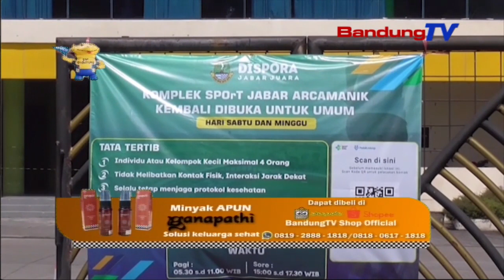Kasus Covid-19 Arang, Sport Jabar Dibuka Hahambalan | TP | BANDUNGTV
TP | BANDUNGTV | ELBY NOPITRI | Mimiti Nguranganana Kasus Covid19 Di Indonesia, Ngarojong Dinas Pemuda Dan Olah Raga Jawa Barat Muka Deui Area Sport Jabar Ancokeuneun Masarakat Umum. Tapi, Dibukana Deui Sport Jabar Anu Pernahna Di Arcamanik Kota Bandung Teh, Tacan Dipaju Kawas Samemeh Sasalad Covid19.